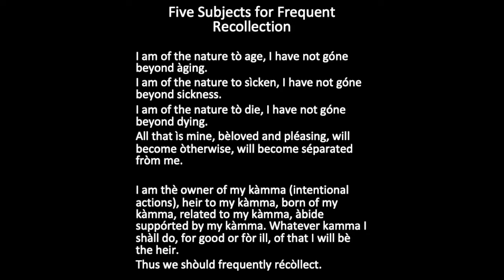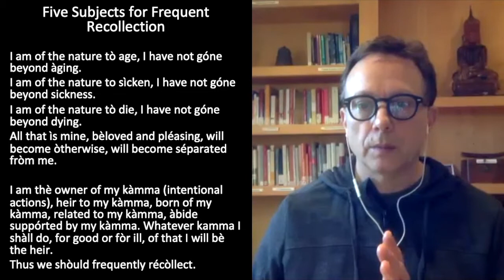Weekly Practice Group with Mark Nunberg - 11/8/20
This video was recorded on November 8, 2020 and has been edited.